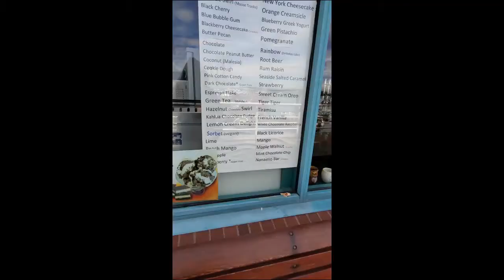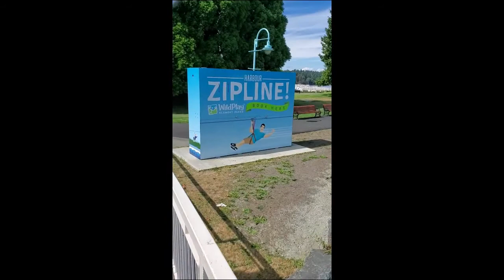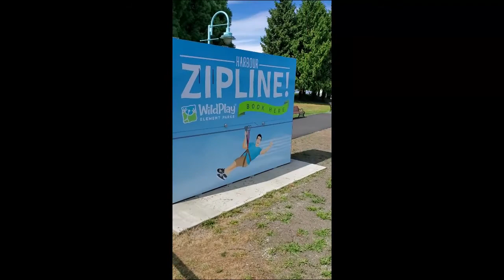Touring around Nanaimo Waterfront...Home sweet home